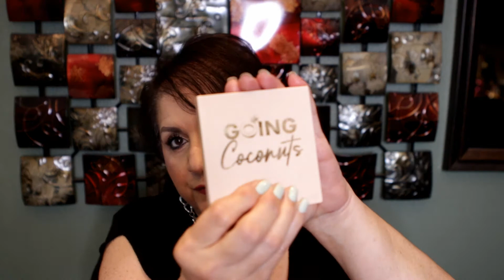MARCH FAVORITES/OLDIES BUT GOODIES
Hi guys, I am sharing my March favorites, these products have been in my collection for a while but I love them, some I just re-discovered and I am so glad.  I hope you enjoy!

Products Mentioned:

Flower Beauty Supernova Celestial Skin Elixer (on sale @ Ulta)

Neutrogena Hydro Boost Skin Tint:

Coty Airspun Powder

Catrice California in a Box (On sale @ Ulta)

Real Techniques Go Travel Brush:

First Aid Ultra Repair Intense Moisture

PTR Potent C Power Serum( meh)

Drunk Elephant C Firma Vitamin C (preferred)

ALGENIST Complete Eye Renewal Balm

Eyeshadow palette I am wearing:  Colourpop Going Coconuts

Lipstick I am Wearing:
Revolution Pro New Neutrals in Struck

**Fab Fit Fun Link you get $10 off your first box

Boxycharm Basic Box $25 monthly
Boxycharm Premium $35 monthly
BoxyLux $50.00 quaterly

Receive $10.00 credit after you spend $25

will be glad you did.

for purchases.